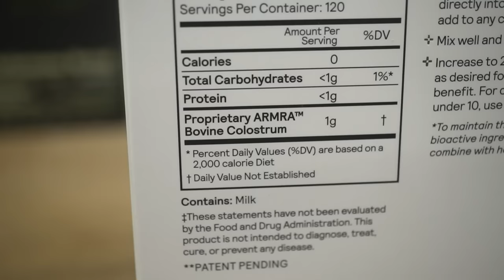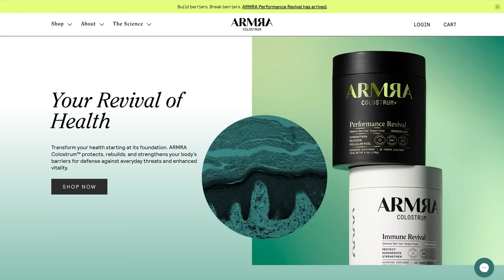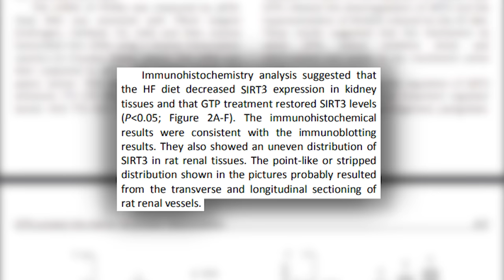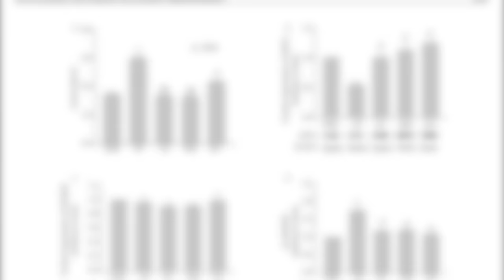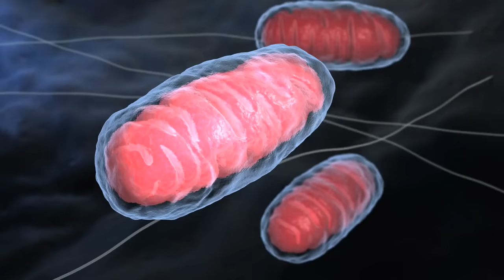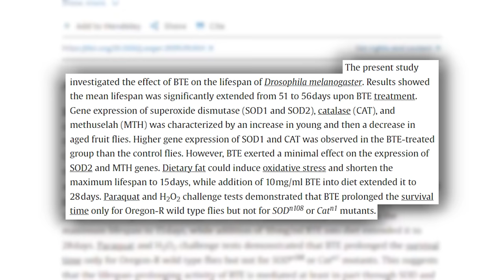1 Cup Daily is Better than Coffee for Fat Loss and Longevity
1 Cup of This Daily Has Huge Promise for Longevity

References

Timestamps ⏱

0:00 - Intro
1:21 - 15% off ARMRA
2:25 - Green Tea
6:07 - Black Tea & Oolong Tea